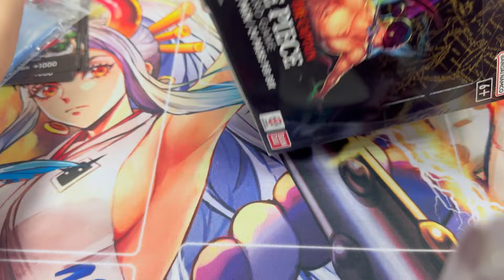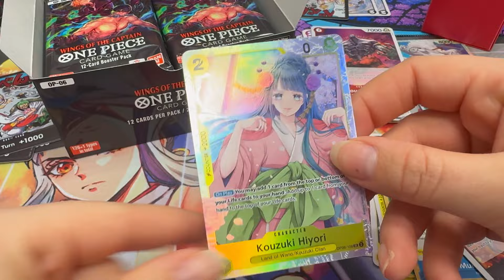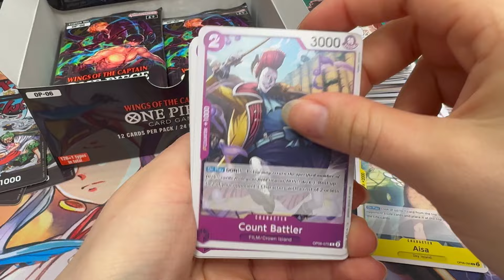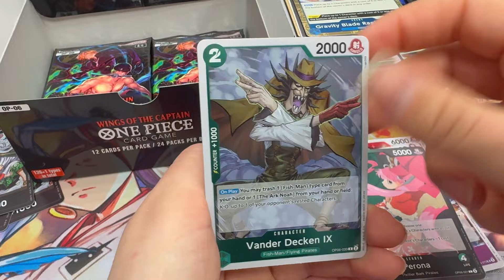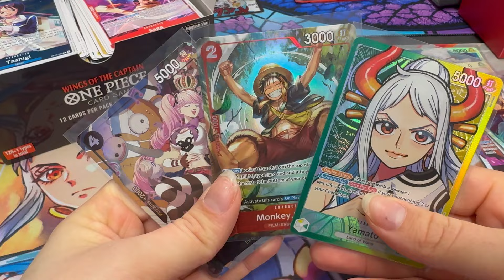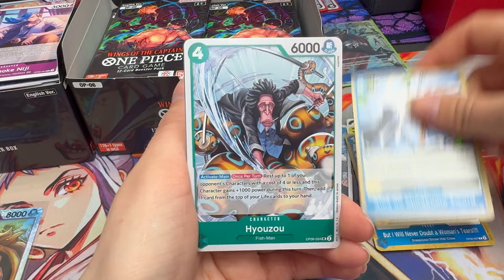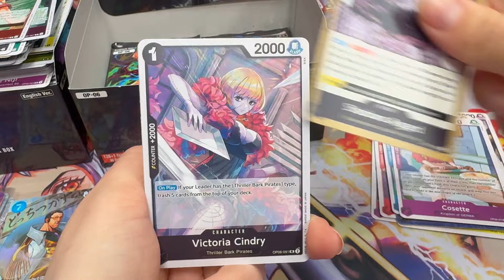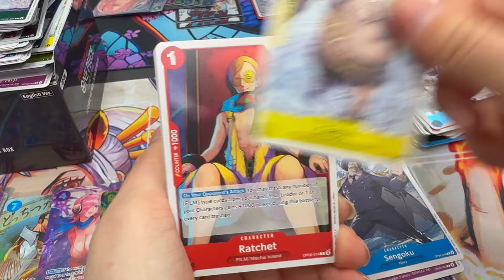Der er kommet nyt One Piece sæt ud!!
"Wings of the captain" det sjette sæt, er endelig kommet ud! Og endnu en åbningsvideo fra butikken!

Har du åbnet noget OP06 endnu?

♡ Twitch ♡   / halmemor
♡ Instagram ♡  / halmepi

Støt mig her!